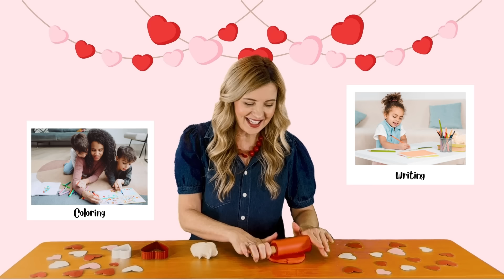Fun Toddler Learning with Ms LoLo| Toddler Valentine's Day Special | Learn Counting, Colors, Songs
Join Ms. LoLo and friends in this fun toddler learning Valentine’s Day special! Explore and learn colors, counting, and toddler songs on this magical Valentine's Day adventure! You’ll also find playdough, make cupcakes, and find ladybugs with Ms. LoLo, Sunny, and Ziggy (and even a bubbly science experiment)!

Chapters:
00:00 Introduction
00:10 Hello Song
00:42 Valentines Party Bear
02:45 Stuffed Animals
03:23 Cupcakes
06:00 ABC song
06:54 Bubbly Potion
08:49 Mailbox Surprise Time
10:47 Firetruck Videos
11:22 Ladybug Counting
12:00 Ladybug Videos
12:34 Valentine Surprise Playdough
15:26 Playdough Videos
16:02 Love Song
16:57 Goodbye Song

Educational Elements include:
• Language development
• Science and exploration
• Fine motor skills
• And more!

📚 Tailored for Developmental Milestones: Each segment of our show is meticulously designed to align with key developmental milestones in speech and language, ensuring your child is engaged, learning, and growing with every minute, while also equipping you as the caregiver with the same strategies Speech Therapists use daily!

Share your experiences, get tips, and stay updated with the latest in early childhood education and speech therapy.

💌 Your Feedback Shapes Our Content: We value your input and strive to meet your needs and expectations.

🌟 Our show is designed for shared viewing, encouraging caregivers to watch, sing, and play along. This joint interaction enhances learning, making screen time a valuable, bonding experience. Singing together boosts language skills and turns each episode into a fun, educational adventure. So, dive in with your little one and turn viewing into growing!